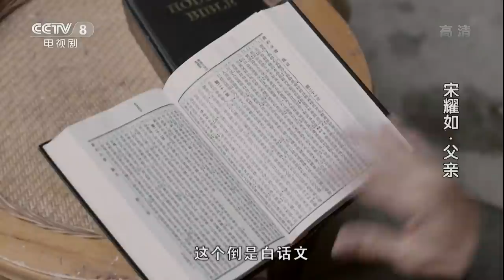《宋耀如·父亲》 第15集 宋耀如和珪贞互生情愫 （主演：谢君豪、杨阳）| CCTV电视剧